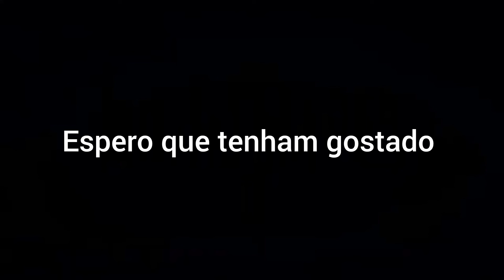little nightmares 2 sobre a gameplay parte 1 narrador é o meu amigo espero que gostem